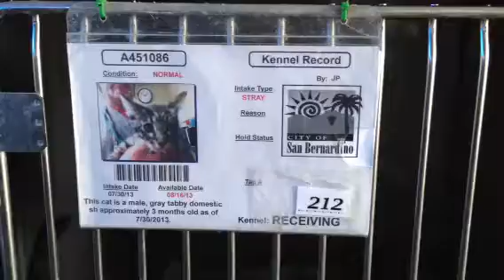A451086 AT SAN BERNARDINO CITY SHELTER 8/9